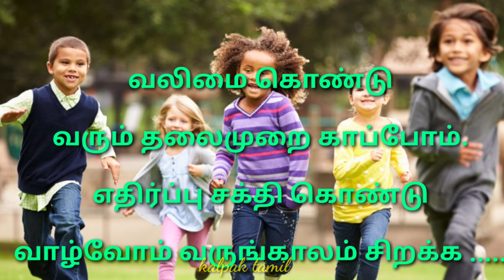Child Health Day whatsapp status|October first monday |healthday 2021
Child Health Day whatsapp status 2021|October first monday | October 4th 2021 |healthday ‎@kalpak tamil